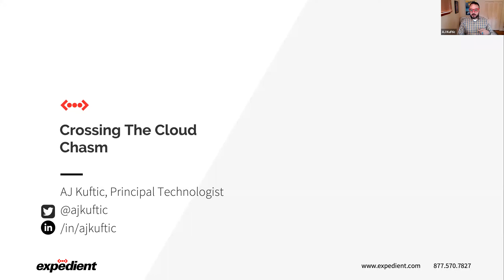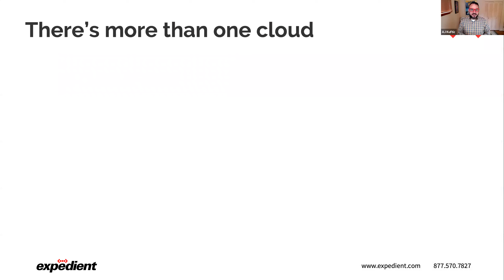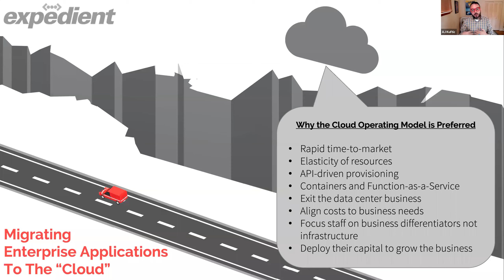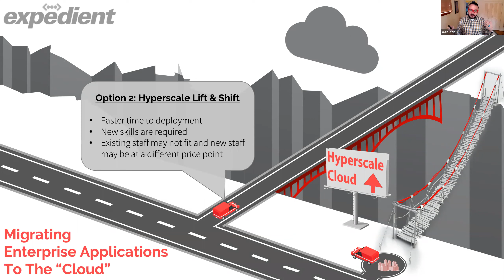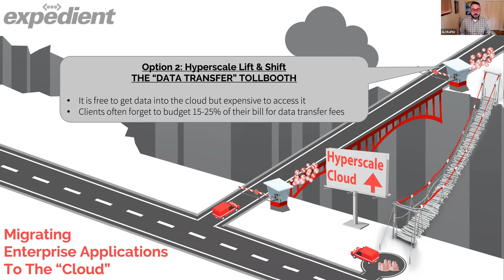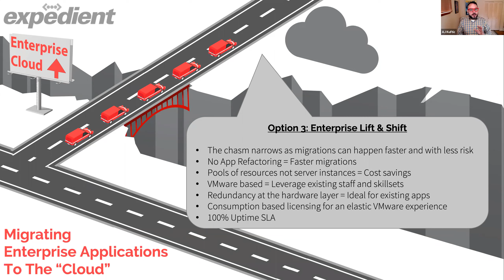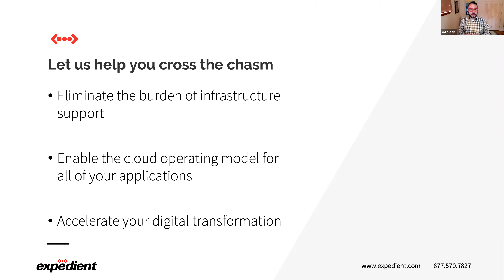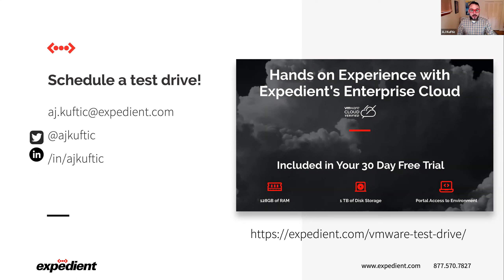Crossing the Cloud Chasm - Enterprise Cloud vs Hyperscale Cloud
Unsure of the differences between enterprise clouds and hyperscale clouds?

This webinar replay will provide you with an understanding of the differences between the two, and the hidden costs of hyperscale cloud providers.

You'll also discover that an enterprise cloud solution can help you meet performance demands while providing predictable monthly pricing.